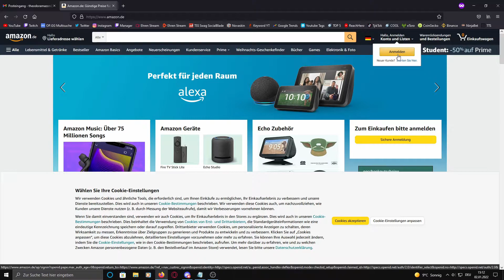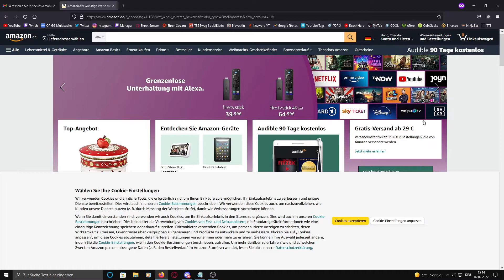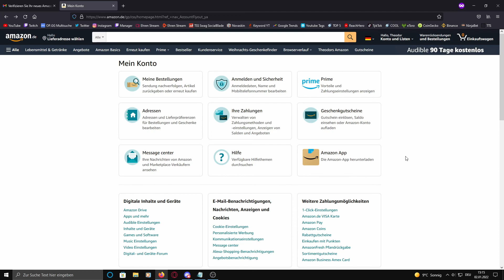Amazon Konto erstellen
Wie erstellt man ein Amazon Konto? Diese Frage beantworte ich in diesem Video. Falls ihr mehr über Amazon und generell über Geld verdienen im Internet wissen wollt lasst gerne nen Abo und nen Like da.

↪ Roccat Maus
↪ Razer Maus
↪ Nintendo Switch
↪ Induktive Ladestation
↪ Mico SD Card
↪ Pokemon Kissen
↪ Greenscreen & Softboxen